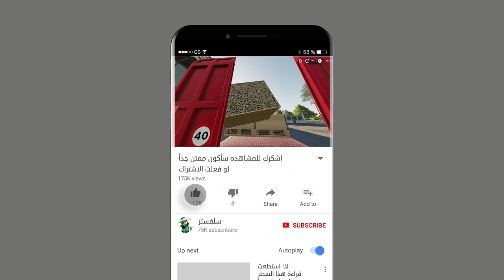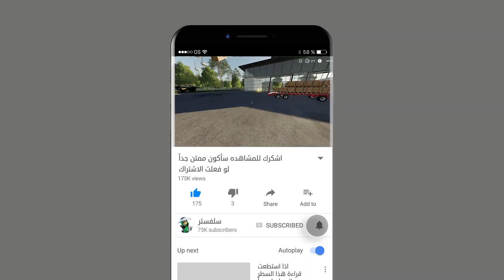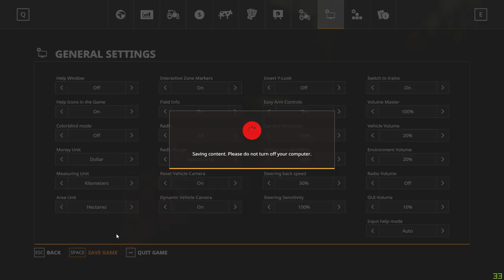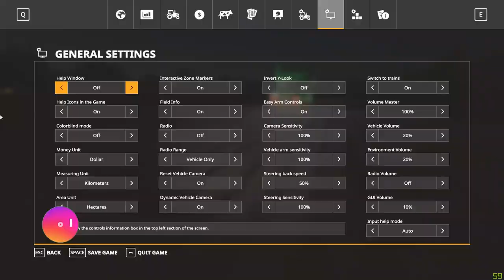يوميات اكمال زراعة قصب السكر ج2 محاكي_المزرعة 20 🚜💸